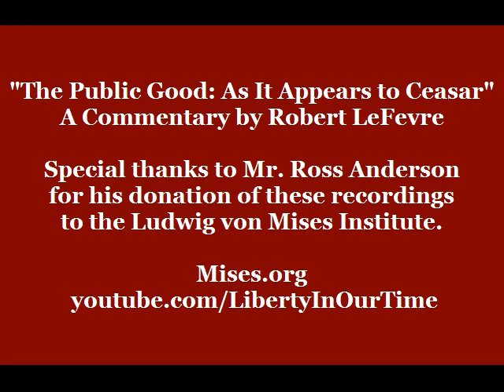The Public Good: As It Appears to Caesar | Robert LeFevre